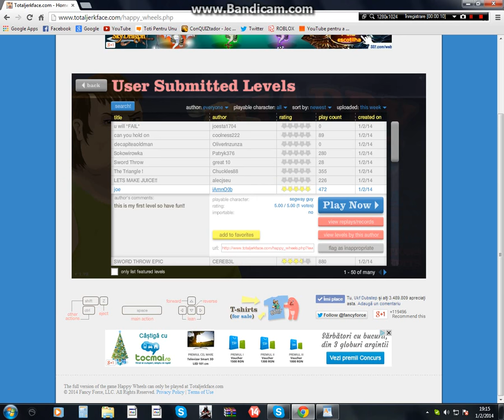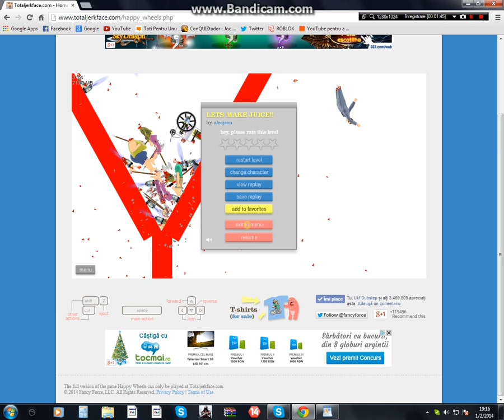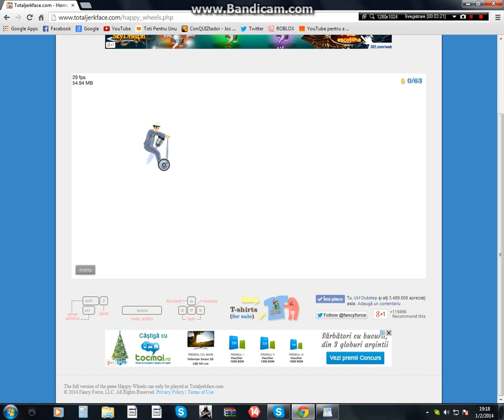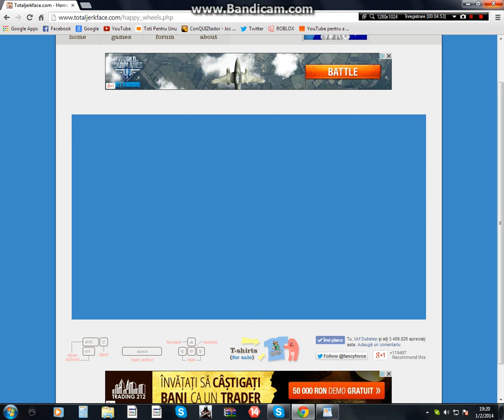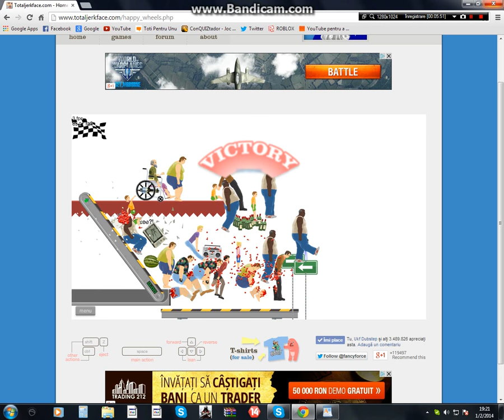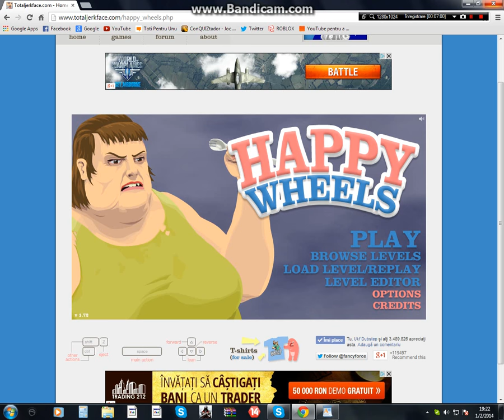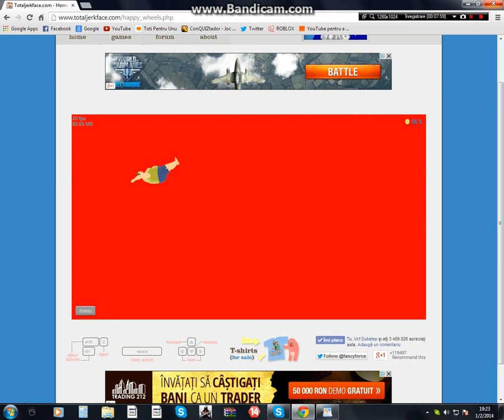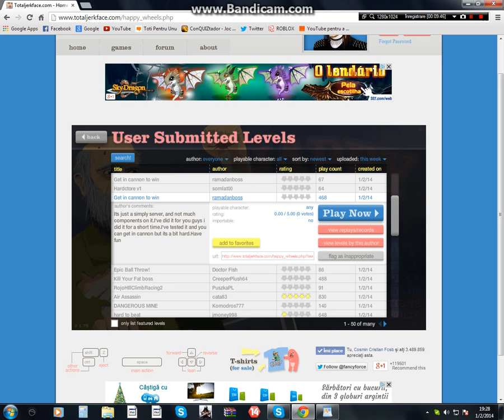Happy Wheels-Mosu vieti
am inebunit